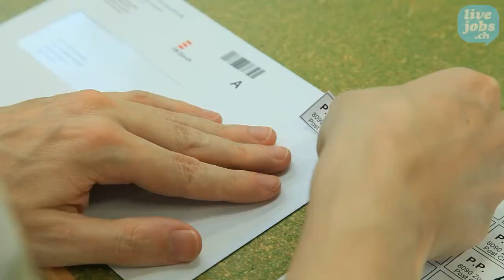Gruppenleiter-/in Drahtzug, Zürich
Unternehmen und Mitarbeitende live kennen lernen. Gewinnen Sie einen ersten Eindruck!
Leiter/in Lettershop (100%)

Ref-Nr.: 10059
 Drahtzug
Der Drahtzug fördert durch das Angebot von Arbeits- und Wohnmöglichkeiten die Lebensqualität von Menschen mit psychischen Beeinträchtigungen an über 200 Arbeits- sowie an 28 Wohnplätzen in Zürich.

Fasziniert Sie die Verbindung von sozialer und wirtschaftlicher Leistungerfüllung? von Akquisition und Führung? Von strategischer und operativer Tätigkeit? Von Dynamik und Geduld? Wenn ja, finden Sie bei uns als Gruppenleiter-/in (100%) die ideale Stelle.